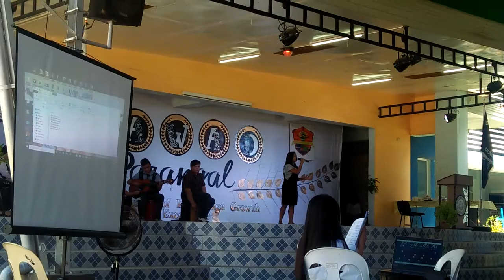I am Holy Cross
This is an Original Song Composition of Grade 11 students during the HCCC Intramurals 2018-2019. The song was all about how Holy Cross itself witnesses the happenings before, during and after the intramurals in Holy Cross College of Calinan. In which, it describes how the people became united as they celebrate and value intramurals. It also shows the true spirit of Holy Crossian in terms of celebrating the Intramurals: able to collaborate through passion and dreams, we are one, Holy Crossian.